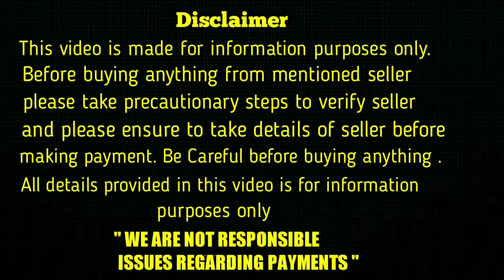show quality doberman puppies for sale in telugu/ 6300664863 /aj pets